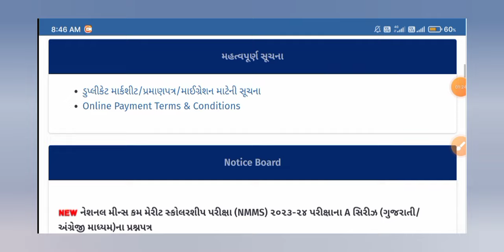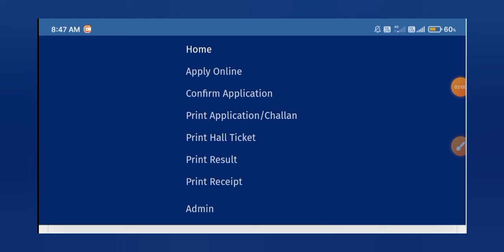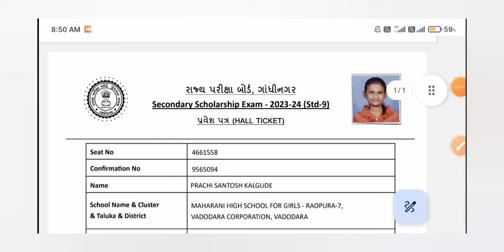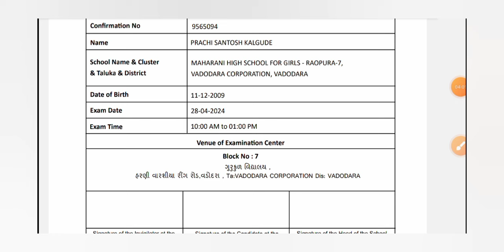😇 Pse - Sse Scholarship Exam Hall Ticket Download | પ્રાથમિક - માધ્યમિક શિક્ષણ શિષ્યવૃતિ પરીક્ષા 🤑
🤑 Primary - Secondry Scholarship Exam Gujarat 2024 | Pse Exam For Std 6-9 | How To Apply Pse Exam

Your Query,
How To Apply Pse - Sse Exam Gujarat 2024
Pse Exam Hall Ticket Download
Sse Exam Hallticket Download
Primary Secondary Scholarship Exam Form Kevi Rite Bharvu
Gujarat Scholarship 2024
Hasmukh Viruna
Pse Exam For Std 6 Gujarat
Sse Exam For Std 9 Gujarat
Gujarat Scholarship Exam 2024
Pse Exam Form Apply In Gujarat